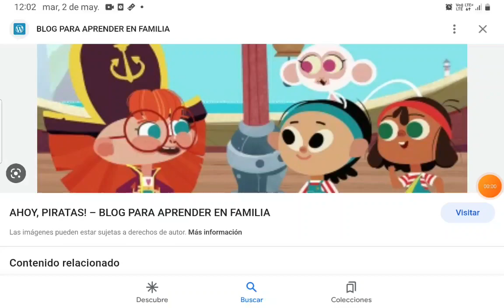2 de mayo de 2023